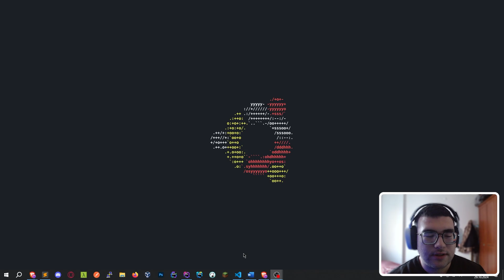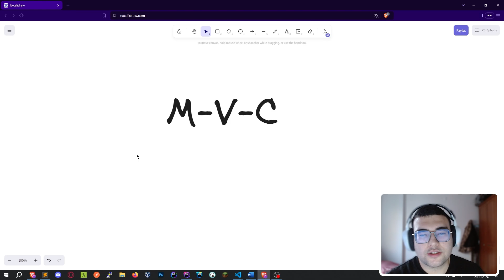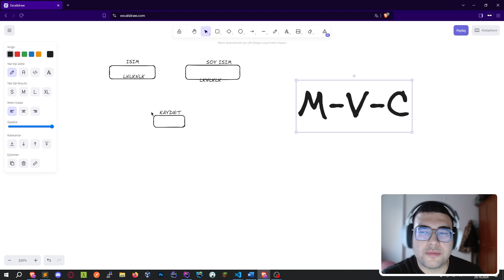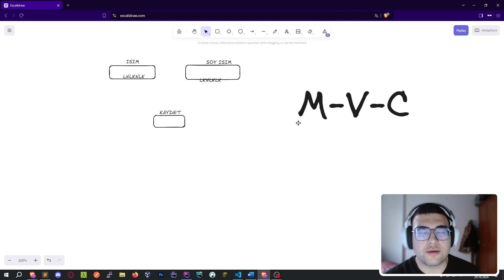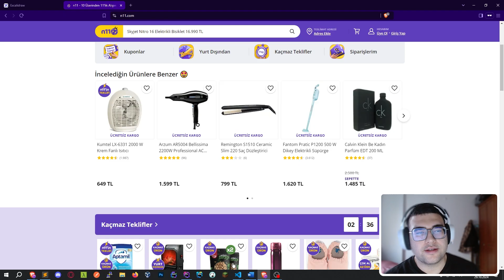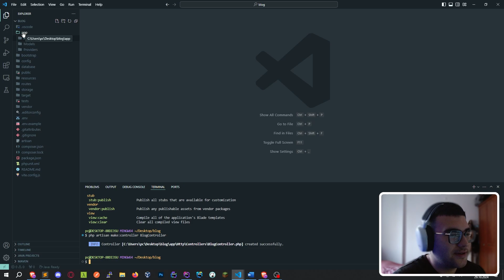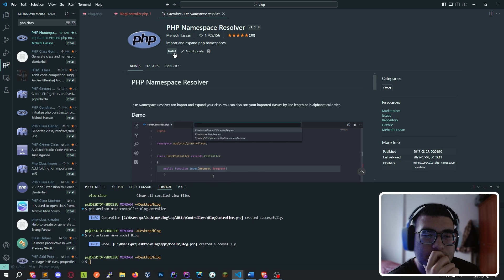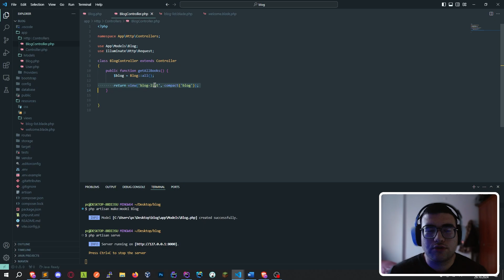LARAVEL MVC YAPISI | Model View Controller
Sıfırdan Laravel Eğitim Serimizin 3. dersinde Laravel MVC ( Model View Controller ) yapısının ne olduğunu ve MVC yapısının nasıl kullanıldığını konu edindik.

Laravel MVC (Model-View-Controller) yapısı, Laravel'in uygulama geliştirmede benimsediği tasarım modelidir ve bu yapı üç ana bileşenden oluşur:

1. Model: Model, uygulamanın veri yapısını ve veri ile ilgili işlemleri yönetir. Laravel’de modeller genellikle veritabanındaki tablolarla ilişkilidir ve veri işlemlerini kolaylaştırmak için Eloquent ORM (Object Relational Mapping) kullanır. Model katmanı, veriyi temsil eder ve veriye erişim, kaydetme, güncelleme gibi işlemleri içerir.

2. View: View, uygulamanın kullanıcıya gösterdiği arayüzdür. Laravel’de bu yapı genellikle Blade adlı şablonlama motoru ile yönetilir. Görünüm katmanı, modelden veya controller'dan aldığı veriyi kullanıcıya sunar. Bu katmanda HTML, CSS ve JavaScript kodları bulunur.

3. Controller: Controller, kullanıcı isteklerini alıp bu istekleri işleyen ara birimdir. Controller, model ve view arasında köprü görevi görür. Örneğin, bir kullanıcıdan veri alır, gerekli işlemleri (model üzerinden veritabanı işlemleri) yapar ve sonucunu bir view’e göndererek kullanıcının bu sonuca ulaşmasını sağlar.

Bu yapının avantajı, kodunuzu düzenli bir şekilde organize etmenizi sağlar, farklı katmanlar arasında bağımsızlık sağlar ve bakım yapmayı kolaylaştırır. Laravel’in MVC yapısı, büyük projelerde kodun sürdürülebilir ve ölçeklenebilir olmasına katkıda bulunur.

Eğitmen: Abdullah İnanç Eroğlu

Editör: Naz Balcı